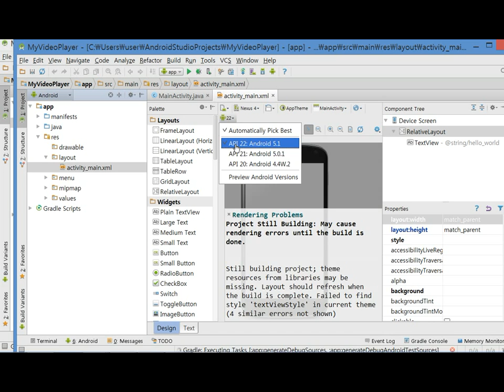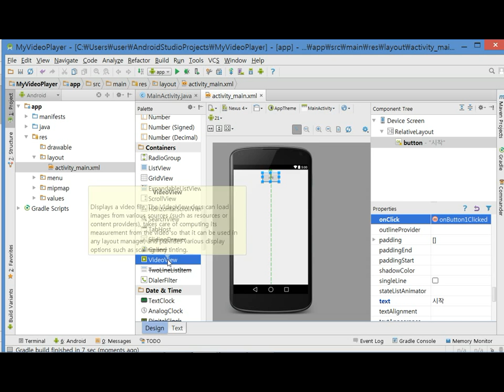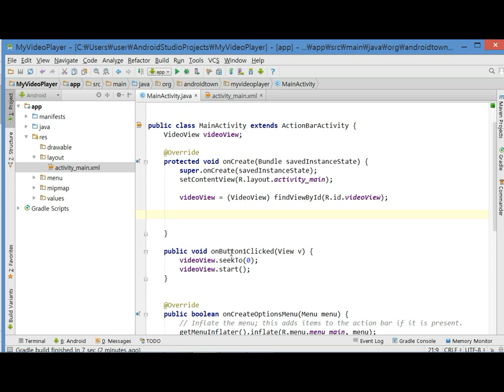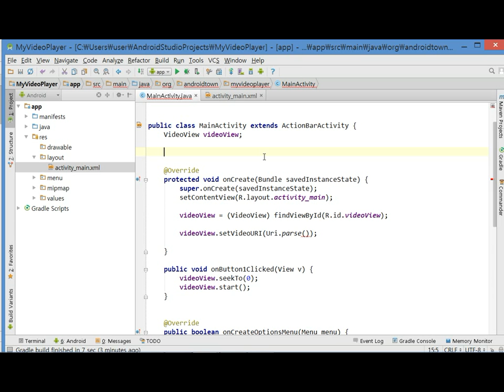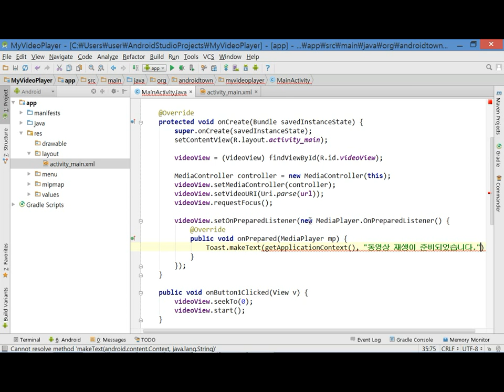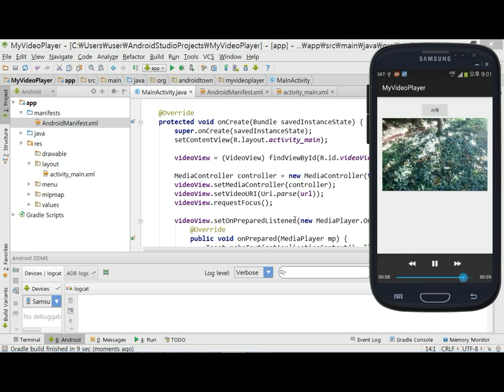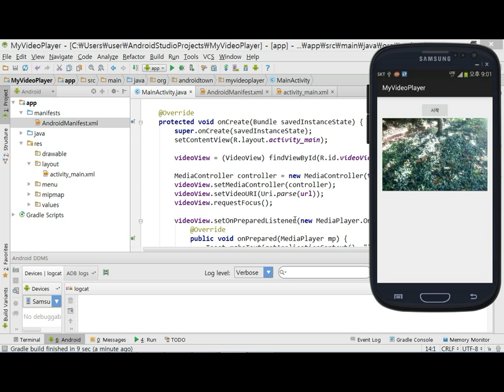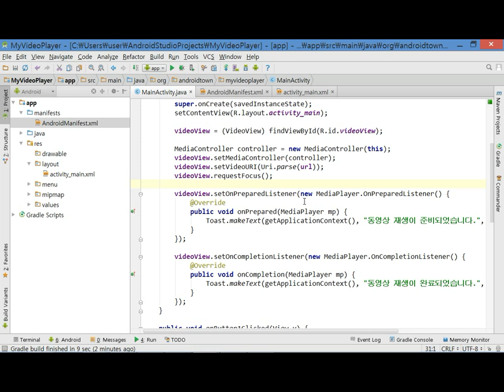Do it! 안드로이드[개정 2판 롤리팝] Day34 03